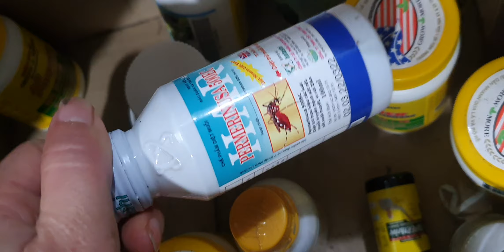LAN NỤ SIÊU ĐẸP RẺ NGÀY29/12.GÀ TRÒN,GÀ DẸT,KIỀU TÍM,TRẦM,STT,KIM ĐIỆP,GH CHỚP(0849490188/0396164604